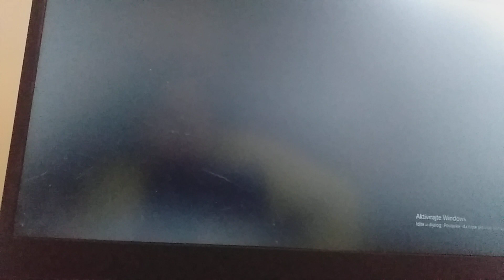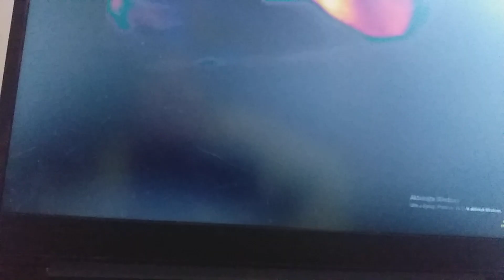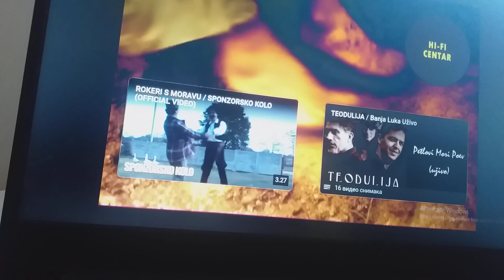Dragana Vujic I vila Vilina Igra